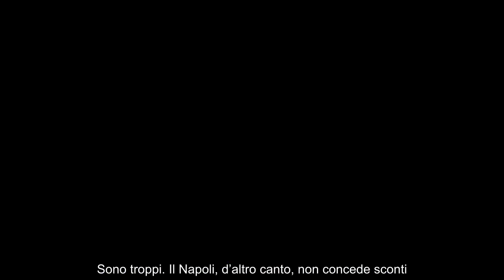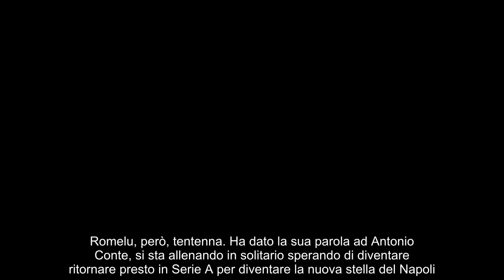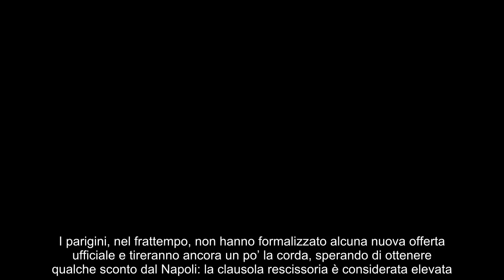Napoli, affondo decisivo per Lukaku col Chelsea intesa totale